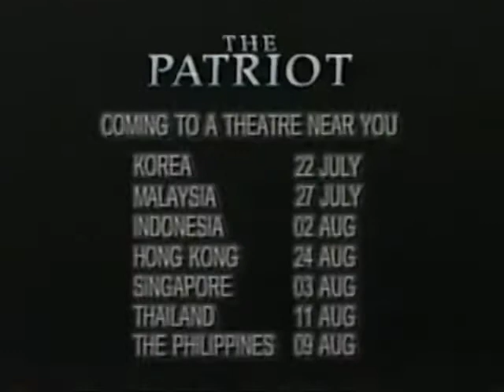AXN The Patriot Contest Commercial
I've watched The Patriot several times. Lethal Weapon is better.